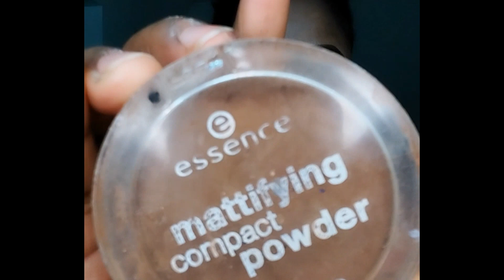Beginners friendly detailed makeup tutorial 2023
Hello guys
I'm here to share this beautiful makeup techniques with you
I've done it as detailed as I can
enjoy watching and do learn some
loads of love
God bless